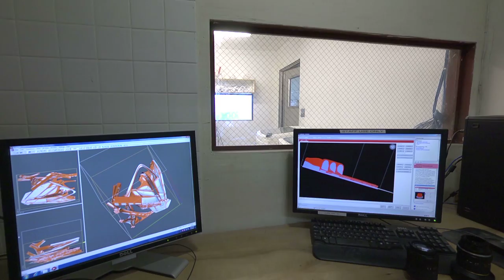SCI-Arc's Cantilever & Robot House Featured by Rossiya-2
Rossiya-2's "Matter of Time" documentary series focuses on science, innovation, advanced technology and future consumer products, dwelling upon simple but important issues.

Shown in this episode shot in Los Angeles are the Cantilever project designed by SCI-Arc faculty member Tom Wiscombe and build by students during a 3-term studio led by Wiscombe, as well the newly established 1,000-square-foot SCI-Arc Robot House, a research space for hands-on collaborative experimentation, advanced multi-robotic platform, and exploration and architectural agency..

Supported by SCI-Arc as part of its Materials Lab Program, Cantilever is an investigation into the advantages and limits of composite materials. Via an asymmetrical structural type-- the cantilever-- the goal was to create massive differences in stress patterns within an object and respond to those patterns in a way which would both index the structural diagram but also exceed it.

Rossiya-2 is a federal-funded TV channel broadcasting across the country's vast territory, with access to over 80 million viewers. Rossiya-2 is part of VGTRK-Russia's largest state-controller media holding company.